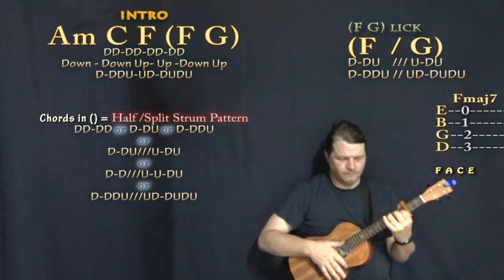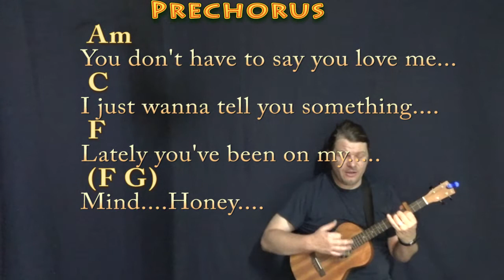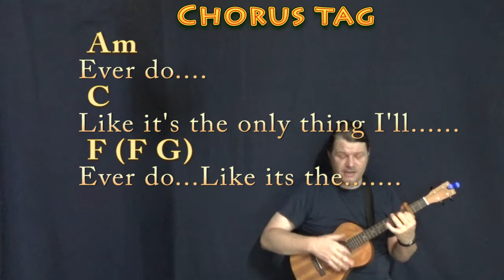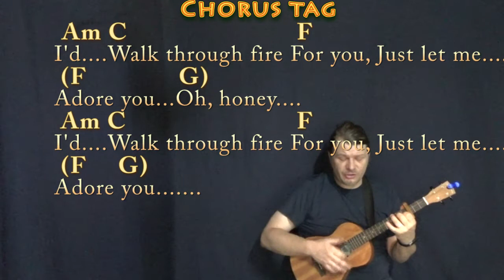Adore You (Harry Styles) Bariuke Cover Lesson with Chords/Lyrics - Capo 3rd